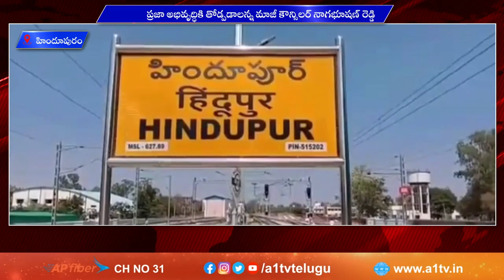హిందూపురం ‌ప్రజా అభివృద్ధికి తోడ్పడాల‌న్న‌ మాజీ కౌన్సిలర్ నాగభూషణ్ రెడ్డి || A1TV TELUGU